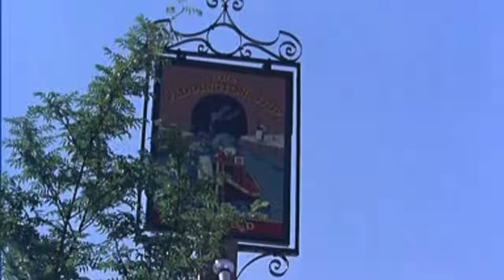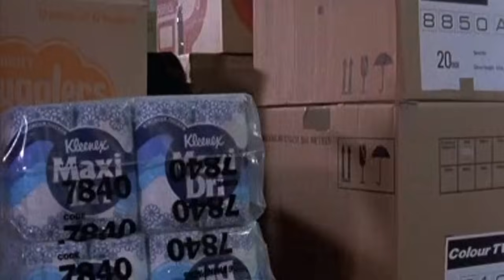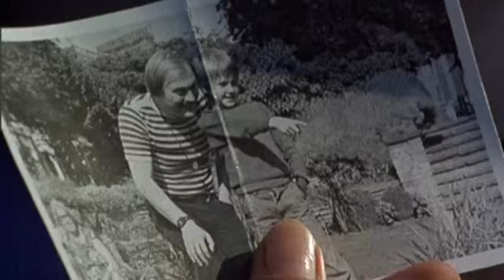Minder 80s TV (1980) SE2 EP5 - Not A Bad Lad, Dad